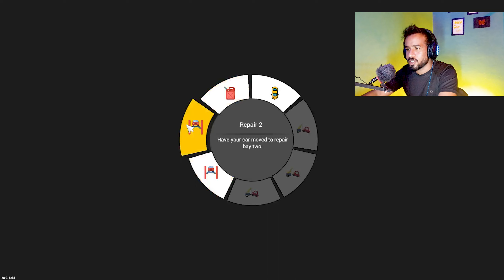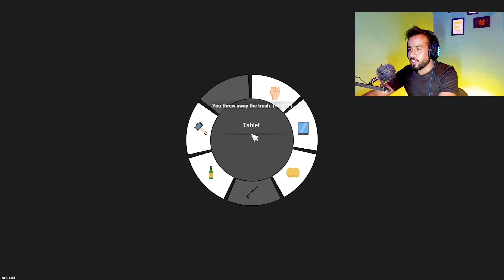FINALLY I BOUGHT A SUPER CAR #16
Hey Everyone! This is Babu here! welcome to ''Babu Gamer11''  YouTube Channel!
I created this channel for PC games i uplode daily videos in 5 : 00 PM about pc related games and gaming news so  if you're intrested in Please SUBSCRIBE to Babu Gamer11, Thanks.